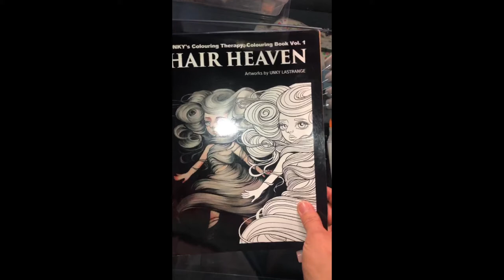'Untitled' Live colouring -Real time ver.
요즘은 페이스북 라이브로 'Hair Heaven' 칼라링북을 칼라링하고있습니다.
다들 코로나19때문에 집에계신분들이 많으실텐데 저는 집에서 이런걸 하고있답니다. :)

The East Wind Etsy shop
Theeastwind.etsy.com
facebookpage / theeastwindbyunky

'Untitled' Digital Stamp

Hair Heaven Colouringbook Digital ver. (Temporary Release during Covid 19 Pandemic)